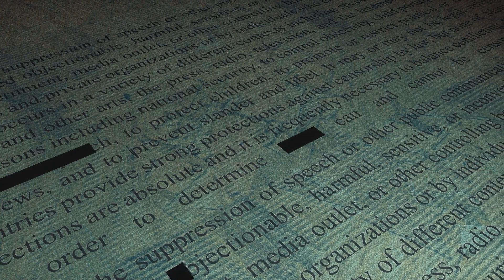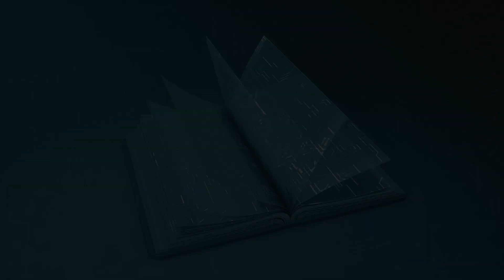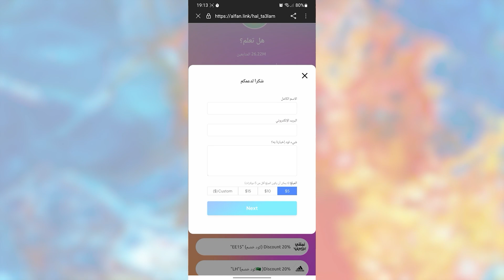كارثة بيئية في الصحراء العربية! 42 مليون إطار مطاطي قديم يهددون البيئة وينتظرون الإعادة التدوير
مرحبا اصدقائي في فيديو جديد.. من الطبيعي انه مع الزيادة السكانية تكثر النفايات التي تؤثر على الانسان بدرجه كبيره جدا وتسبب له الكثير من الاشياء الخطيرة، وبالفعل توجد في الصحراء اعداد كبيره للغاية من اطارات السيارات القديمة التي تسبب تلوث لهذه المناطق. ونحن هنا اليوم في هذا الفيديو سوف نتعرف على المشاكل المترتبة على تراكم هذه النفايات وكيفية التخلص منها. هيا بنا نبدا.